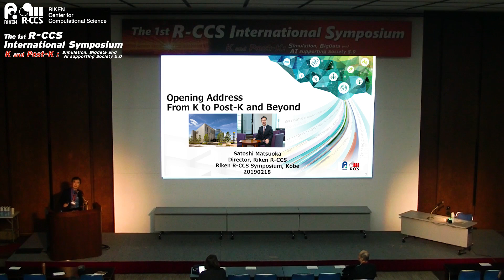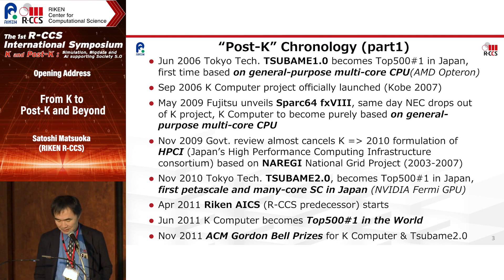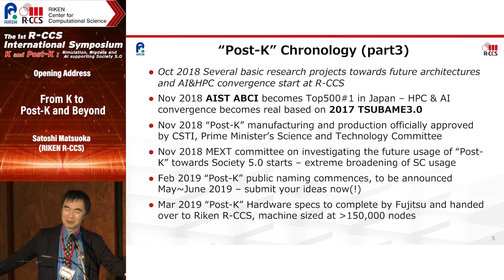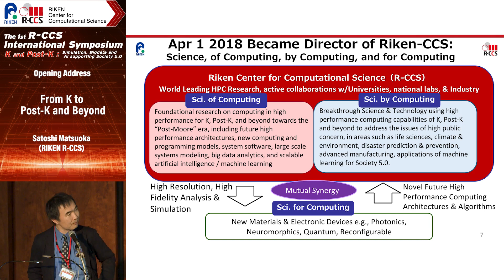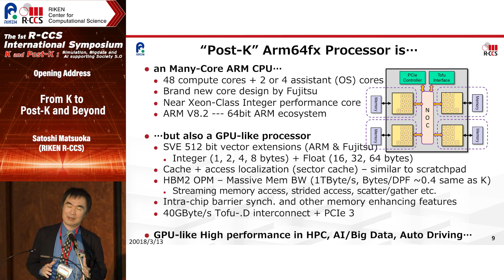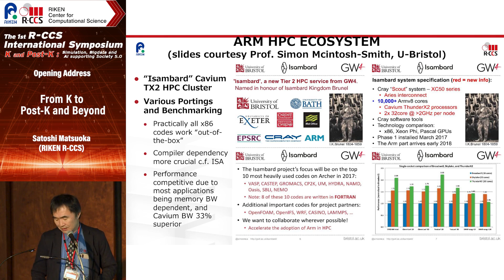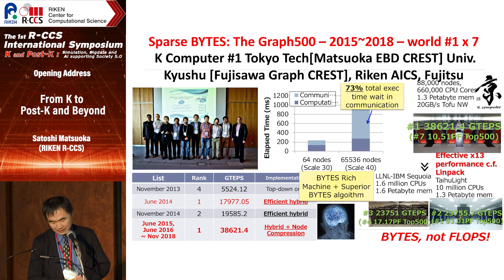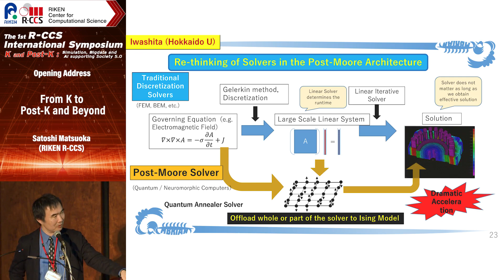"Opening Address: From K to Post-K and Beyond" Satoshi Matsuoka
The 1st R-CCS International Symposium 18 Feb,2019
"Opening Address: From K to Post-K and Beyond"

Satoshi Matsuoka
 (RIKEN R-CCS)